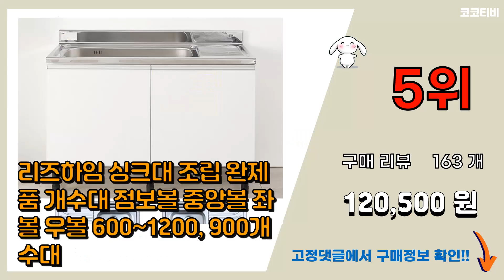싱크대개수대 추천 판매순위 Top10 || 가격 평점 후기 비교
❤️❤️❤️요즘 가장 많이팔린 싱크대개수대 추천❤️❤️❤️

[00:01]
10위. 아르모아 프리미엄 사각싱크볼 골드 화이트 싱크대개수대 씽크볼 교체 주방 인테리어, 1세트 [219,900원]

[00:06]
9위. Farry 스텐 싱크대 개수대 야외 싱크대 세면기 업소용 싱크대 업소용 씽크대 주방 싱크대 [98,200원]

[00:11]
8위. #[국내 배송] VIATO 간이 싱크대 이동식 스테인리스 세면대 업소용 싱크대 주방 싱크대    [82,900원]

[00:16]
7위. mozo 간이 소형 싱크대 개수대 업소용 미니 주방 싱크대, 580*430*750mm (냉 [59,800원]

[00:21]
6위. 파로마 주방 싱크대 화이트 BEST 특가전, 04_900개수대(우볼) - 화이트 [127,000원]

[00:26]
5위. 리즈하임 싱크대 조립 완제품 개수대 점보볼 중앙볼 좌볼 우볼 600~1200, 900개수대 [120,500원]

[00:31]
4위. 홈인더스트리 스텐 싱크대선반 D형 개수대 건조망, 1개 [9,900원]

[00:36]
3위. 백조씽크 JS1200 레이온씽크볼 0.5T 550용 / 볼+배수구 세트 / 배수구옵션변경가 [90,000원]

[00:41]
2위. sy씽크대 개수대 폭90cm 사무실용 원룸등 다용도, 화이트 좌볼 [134,000원]

[00:46]
1위. 리빙앤홈 간이 싱크대 사무실 개수대 보조 주방 소형 싱크대 스텐 씽크대 베란다 탕비실 업소 [56,500원]